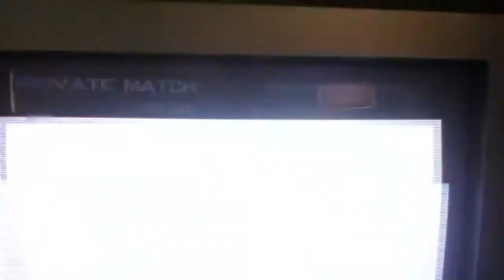No show to map 2-part 1